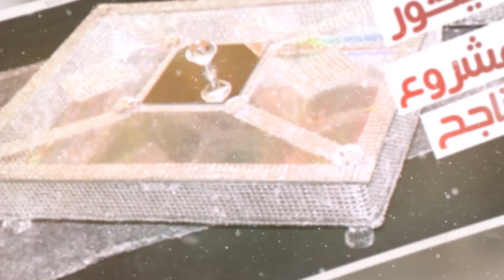3DIY/صنع صينية مرآة و 2 👌مرايا كيوت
السلام عليكم ورحمة الله تعالى و بركاته 💖

👇👇👇اتركوا لي تعليقاتكم و استفساراتكم على حسابي 🔔
🔔Me contacter si vous souhaitez acheter ou avoir plus d'infos😊🔔

💖💎N'hésitez pas à visiter ma boutique👇💎💖
💖💎My SHOP 👇 💎💖

🔍👇Liste de matériels que j'utilise souvent👇🔍
🔍👇بعض المستلزمات المستعملة 👇🔍